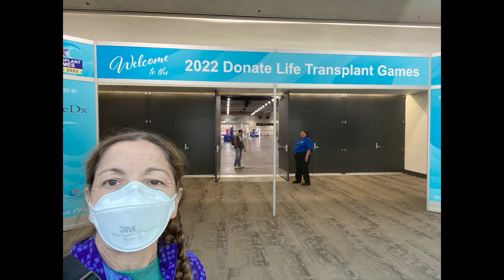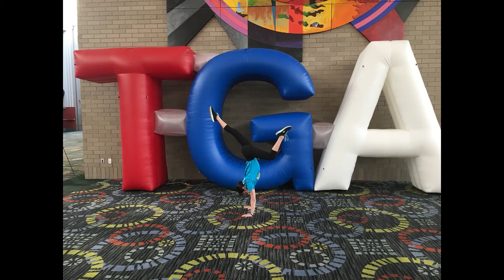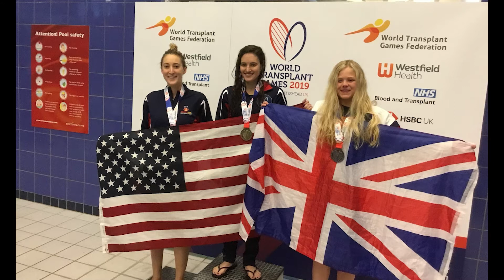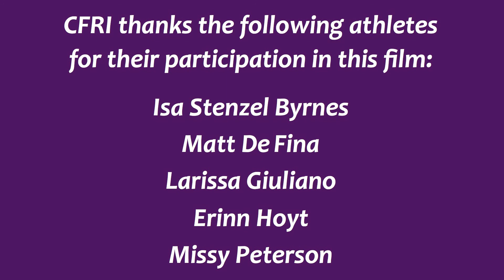CF Athletes of the Transplant Games - Part 1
In this inspiring podcast, meet several phenomenal athletes with CF, all of whom have received double lung transplants, who share their experiences participating in the Transplant Games. These games provide transplant recipients the chance to honor their donors and demonstrate what their gift means to them. The Transplant games brings out the best in everyone and serves to increase awareness for organ donation. Watch and be inspired!

If you watch this episode, please let us know what you think

CF Community Voices is made possible through grants from Chiesi USA, Genentech, Vertex Pharmaceuticals, Gilead Sciences, and Viatris.